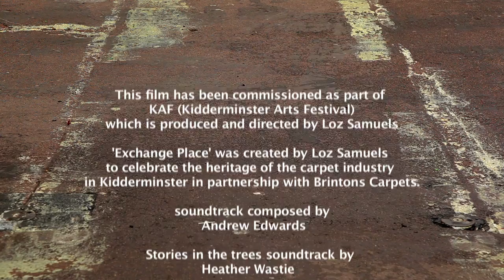Exchange Place - the installation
The installation of a temporary space for Kidderminster Arts Festival 2013. All the carpet used in this installation was kindly donated by Brintons Carpets.